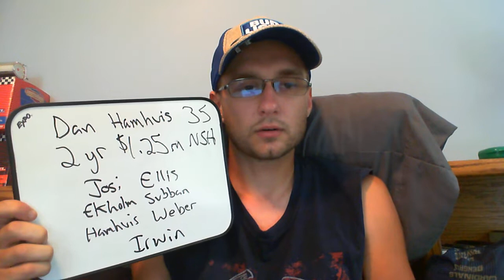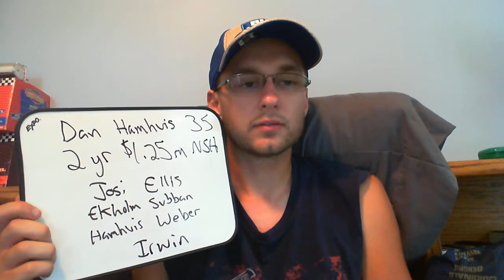Dan Hamhuis Signs with the Nashville Predators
Nashville has signed veteran defenseman Dan Hamhuis to a 2 year deal worth $1.25 million per year